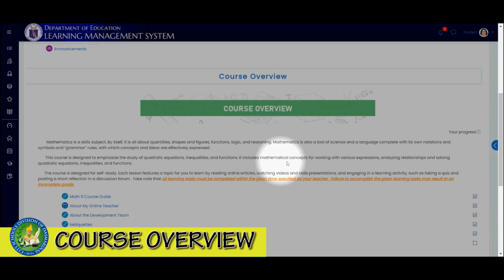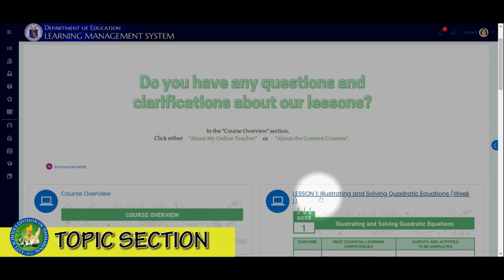The DepEd Dasmariñas Online Classroom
This is the Department of Education LMS in the City of Dasmariñas.